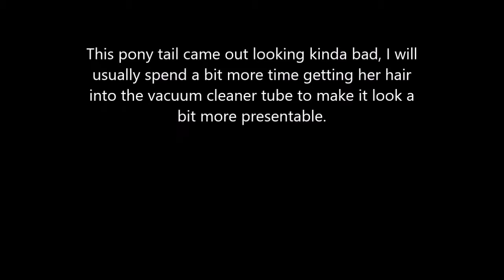Easy way to put a pony tail in a girls hair using the vacuum cleaner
Easy way to put in a pony tail into a girls hair using the vacuum cleaner. The pony tail came out looking kinda bad in this video, but 95% of the time they look a lot better.